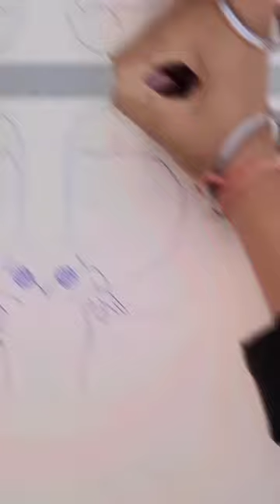panjabi girl drawing